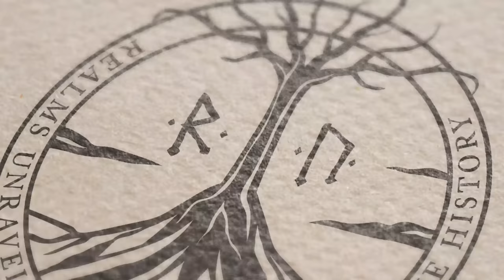The Fate of the Ringwraiths: What Happened to the Nazgûl after the Witch King Fell in Battle?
Dive deep into the shadowy realms of Middle-earth with our latest exploration: "The Fate of the Ringwraiths: What Happened to the Nazgûl after the Witch King Fell in Battle?"

Let me be your guide through the J.R.R. Tolkien's universe, as we unravel the aftermath of the epic Battle of the Pelennor Fields. Beyond the climactic moment when the Witch-King met his fate, what transpired with the remaining Nazgûl?

Be sure to join the discussion in the comments as I always enjoy hearing your opinions and theories.

The Hobbit and The Lord of the Rings Illustrated Box Set

The Matching Histories of Middle Earth Box Sets:
Set 1
Set 2
Set 3
Set 4

The Atlas of Middle-earth